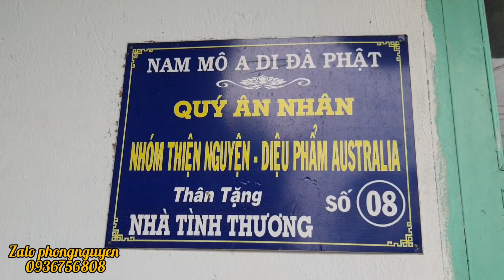Chuyện lạ Nổ Sà Lan C.H.Ế.T người Mẹ anh Đen n.ạ.n nhân vụ nổ .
Mọi sự giúp đỡ những hoàn cảnh khó khăn vui lòng gửi vào số tài khoản của phongnguyen.
Viettinban ngân hàng TWCP công thương Việt Nam.
Tên tài khoản:Nguyễn Tấn Phong.